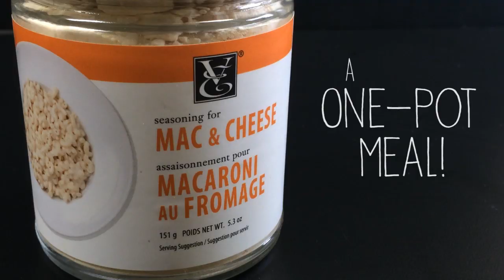The Multi-Purpose Pot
This pot boasts engraved measurements, an ergonomic stay-cool handle, and a tempered-glass lid with two strainer sizes.